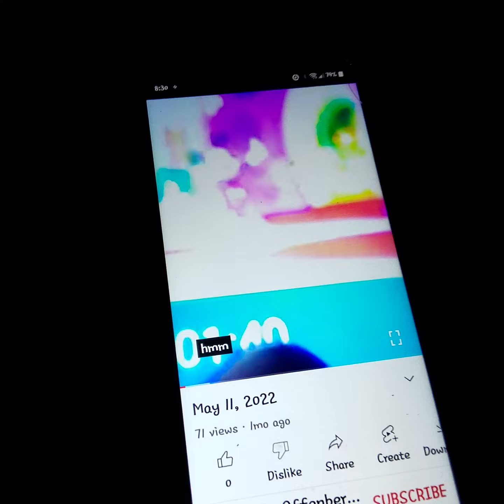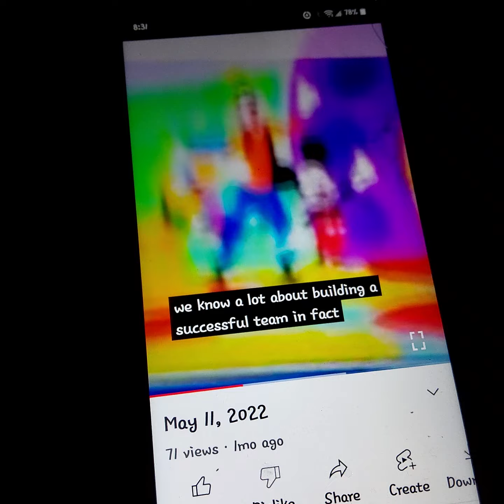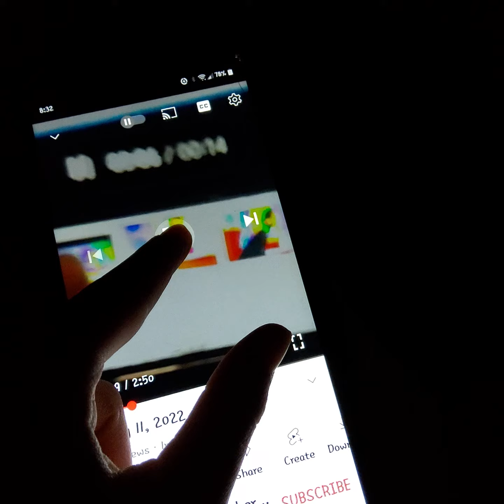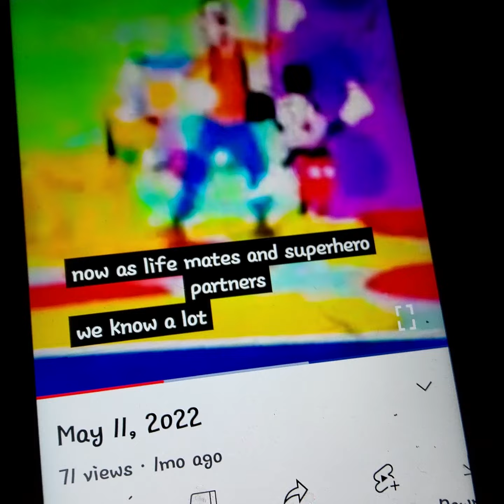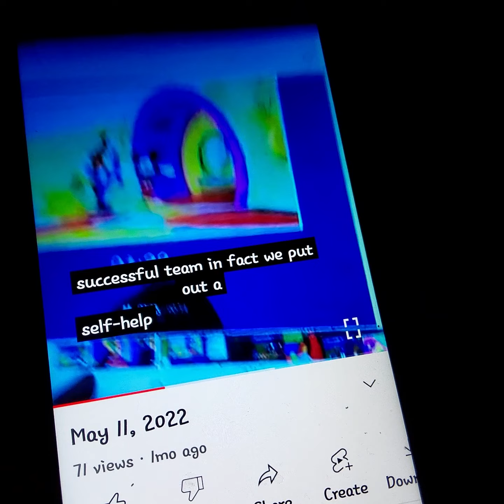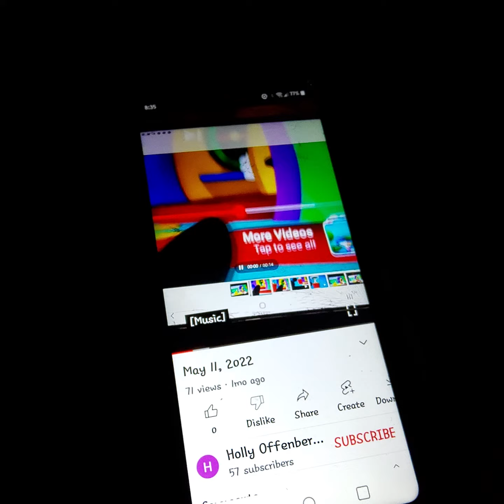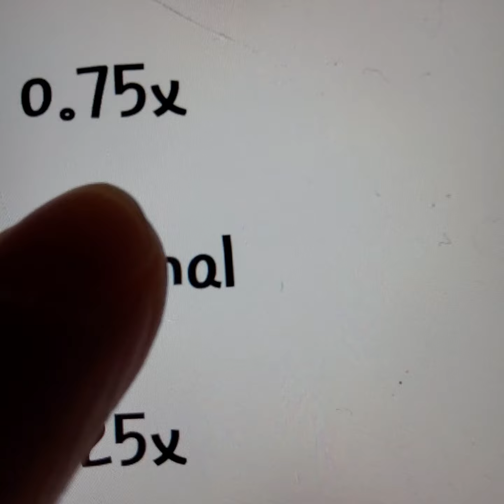July 7, 2022